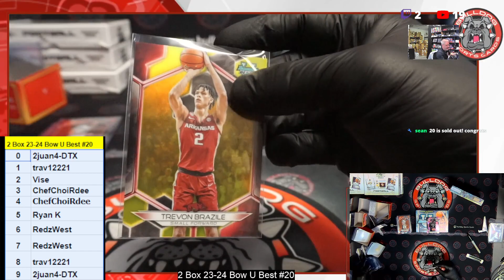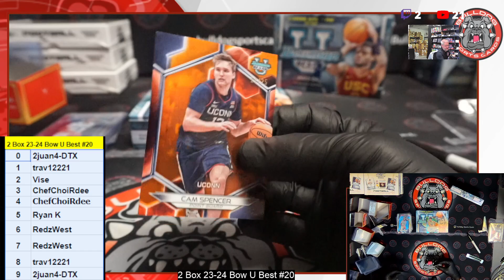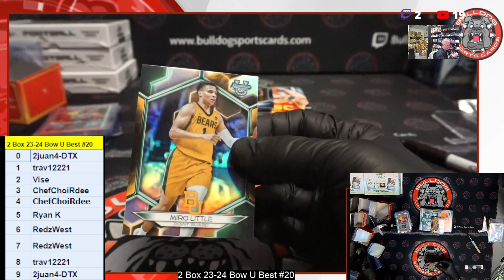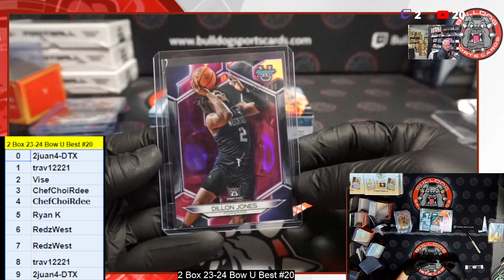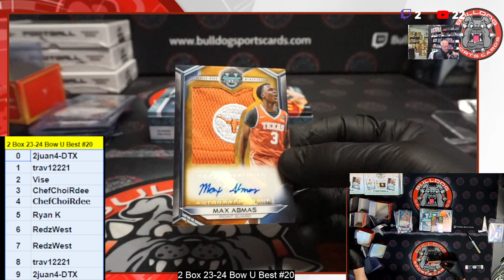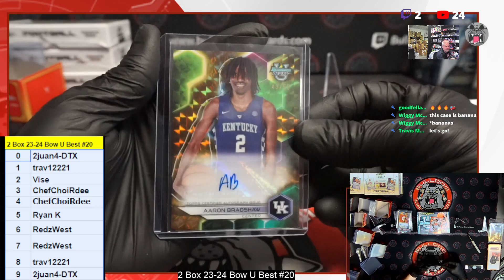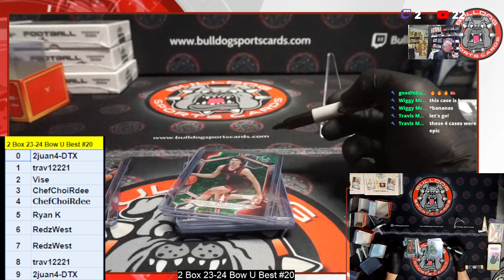2 Box 23 24 Bow U Best #20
2 Box 23 24 Bow U Best #20